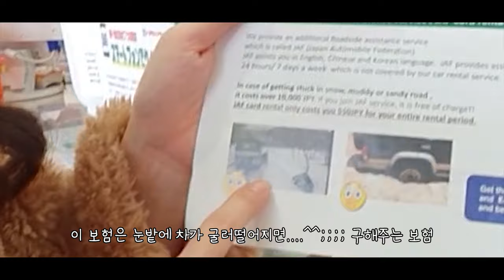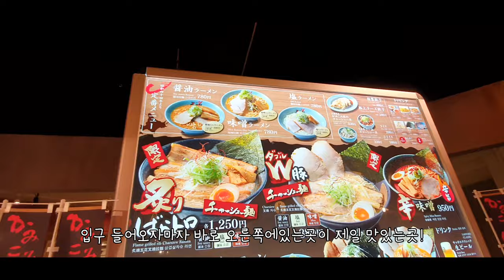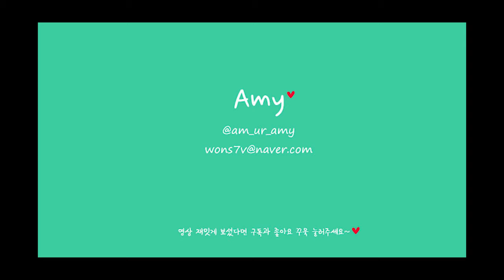겨울해외여행지추천 눈밭에서구르는렌트카여행│삿포로│여행│일본여행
안녕하세요 여러분! Amy 입니다♥

맛집  : 라멘공화국
카페 : anniversary cafe
렌트카 : toyota (타비라이공식홈페이지에서예약했어요)